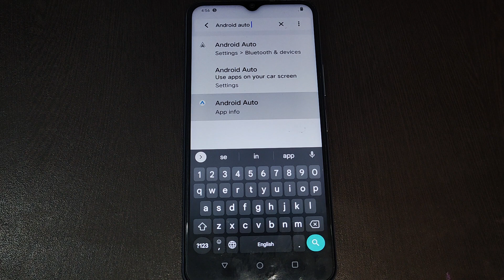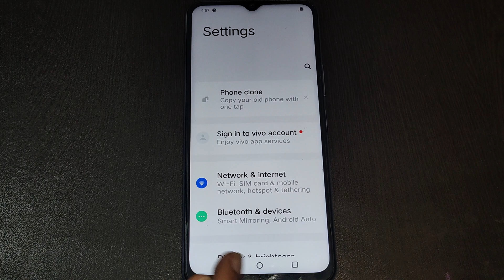Android auto setting Vivo V20,how to set Android auto setting Vivo V20